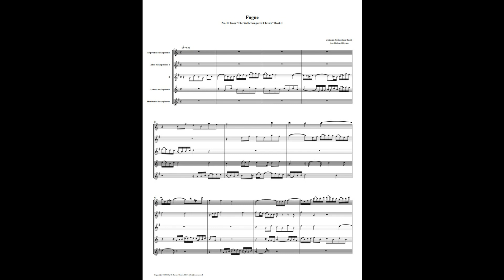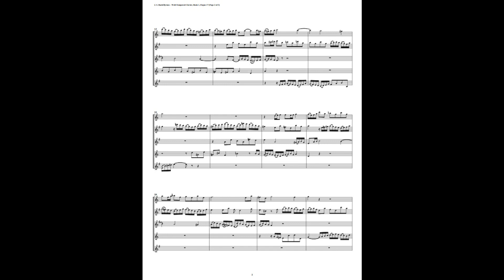J.S. Bach - Well-Tempered Clavier: Part 1 - Fugue 17 (Saxophone Quintet)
This is an arrangement by Richard Byrnes for Soprano Sax, 2 Alto Saxes, Tenor Sax & Baritone Sax.